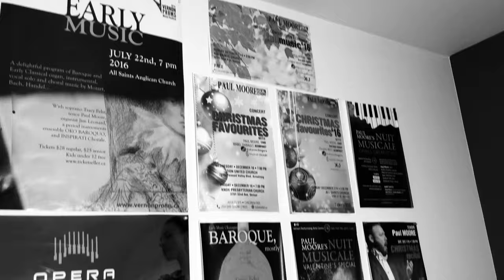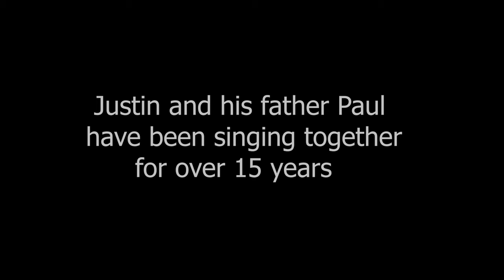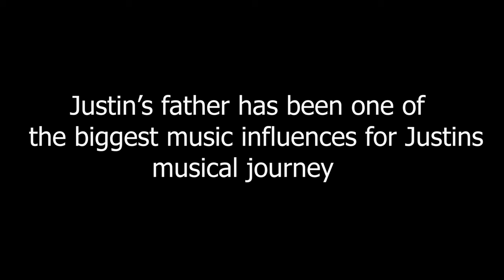Father and Son Duet - Bless the Broken Road (Cover by Justin J. Moore and Paul Moore)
My dad and I have been singing this song together for years. Its one of the first songs dad will play when he sits at the piano, and I will always chime in with the harmonies. It's an important song to myself and my family. The lyrics apply to everyone.. especially now. We are on that broken road right now.